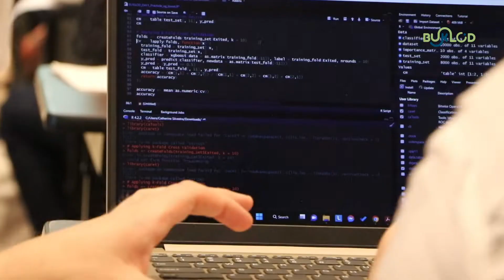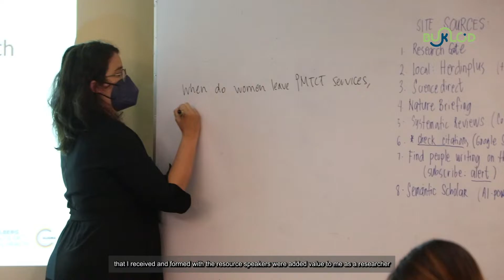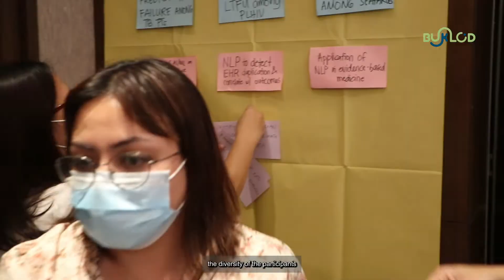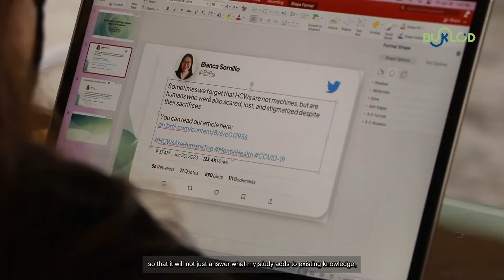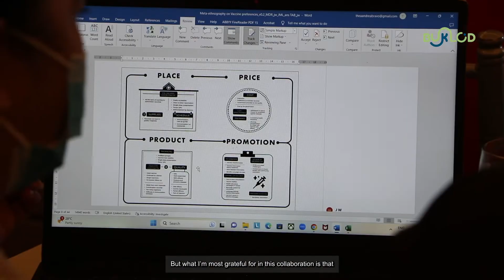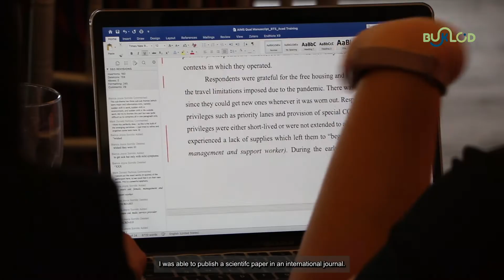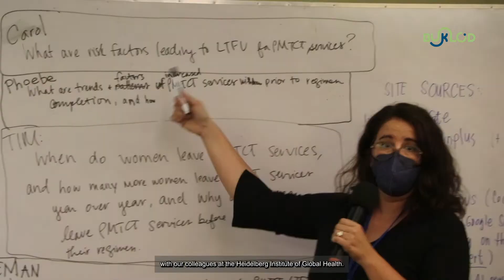Project BUKLOD Highlights Video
BUKLOD: Bridging the gap, Upgrading the technical Know-hows and Leveraging research Outputs and its Dissemination within the Philippines and Germany

In this GLOHRA funded project, researchers from Heidelberg University are working together with researchers from the Research Institute for Tropical Medicine – Department of Health in Philippines.
One focus of the BUKLOD project is on research production, via trainings on academic writing and knowledge translation.
The BUKLOD project team has completed their project activities and produced a highlight video with outcomes from a workshop to support LMIC researchers.
In the video, participants that attended the workshop share their insights and what they have learnt to improve their academic writing and thus enhance their scientific output.
Participants from different backgrounds brought a wide range of expertise from which everyone benefited greatly.